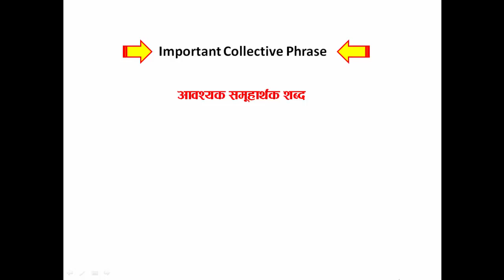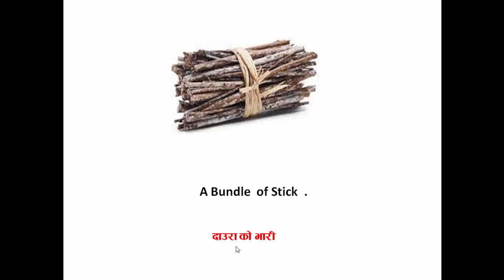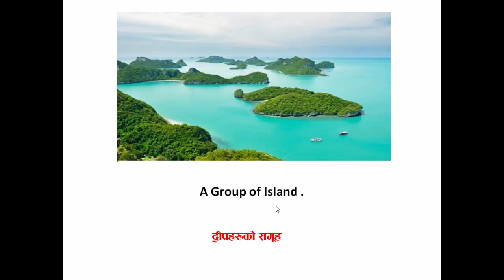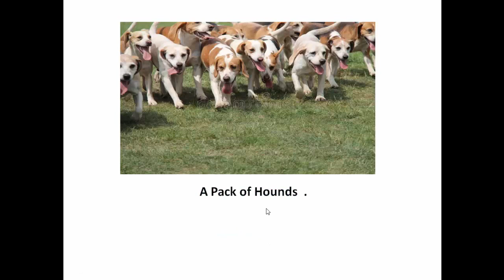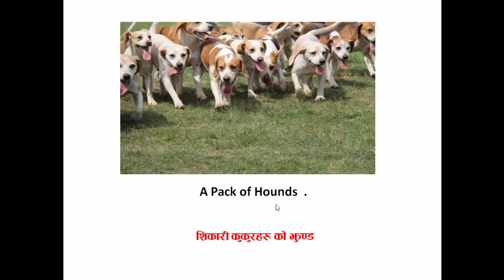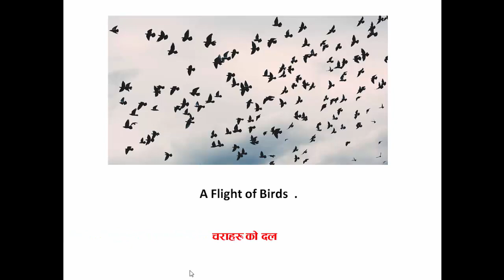समूह जनाउने शबदहरु काे नाम अंग्रेज़ी मा,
यस अंग्रेज़ी शिक्षक भिडियाे मा तपाईले Grammar, Word Meaning का Daily Sentece दैनिक बाेलिने वाक्यहरु अंग्रेज़ी मा सिखन र बाेलन सकनुहुनछ ।

Grammar     ( ब्याकरण )
Daily Sentence  ( दैनिक बाेलिने वाक्य )
Word Meaning practice ( शब्दको अर्थ )
Nepali Ukkhan  ( नेपाली उक्खान )

यस भिडियाे मा उदाहरण का साथ ब्याख्या गरिएकाे छ तसर्थ भिडियाे लाई हेरेर आफनाे अंग्रेज़ी विषय मा सफल हुनुहाेस् ।